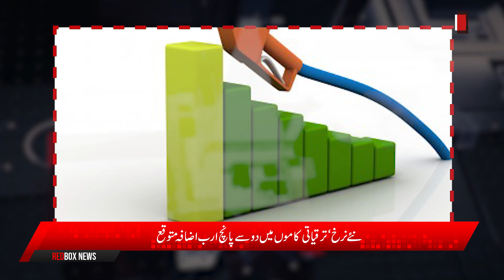Construction Material Cost Increased | Diesel Price Increased | Mehengayi Ka Badtareen Bohraan !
The new rates are expected to add 2 to 5 billion rupees to development work Building material increased by 14 to 83 percent, diesel prices increased by 83 percent in one month, and crushed gravel prices also increased significantly. The contractors requested a 40% increase in the estimate of development works for the next financial year. According to the details, the price of 60-grade steel carat has gone up from Rs 260,000 to Rs 235,000 per ton in a month. In one month, the prices of Form D steel 60 grade have gone up by 14%. High-speed diesel increased from Rs 144.15 per liter to Rs 263.31 per liter in two months. The price of gravel has gone up from Rs 42 per square foot to Rs 60. The price of bricks has also gone up by 20 percent to Rs 15,000 per thousand in one month. And the cost of new development projects will increase by five billion rupees.